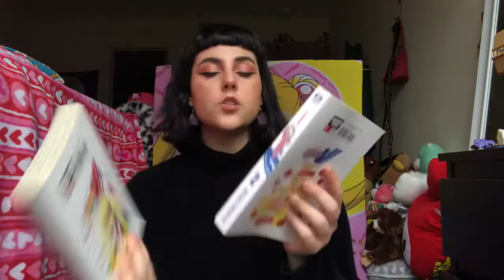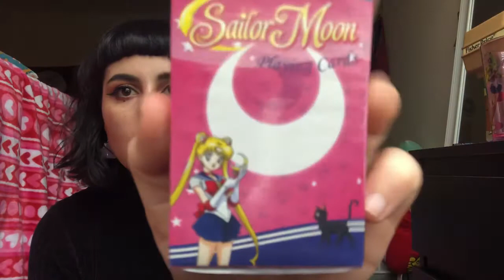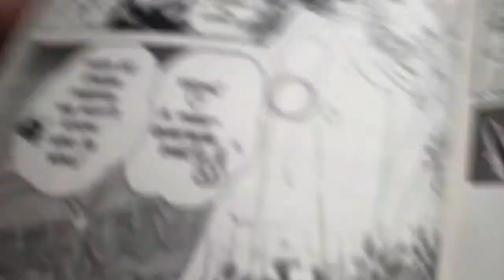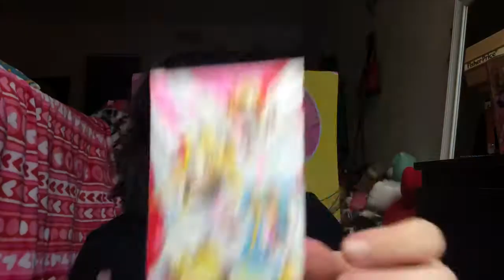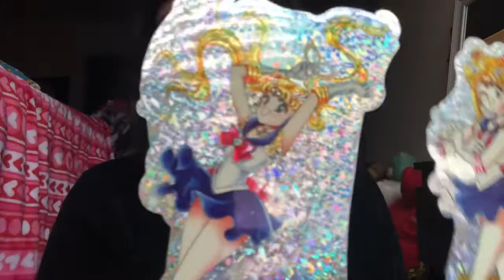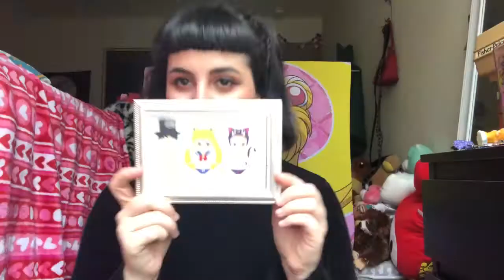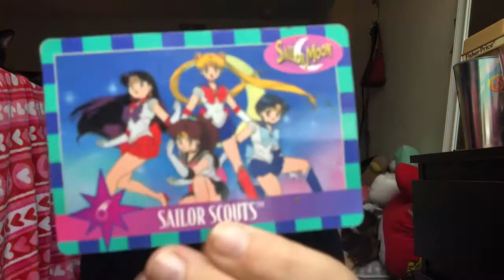MY SAILOR MOON COLLECTION // 2018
Okiiie sooo I’m finally showing you guys my Sailor Moon collection! I’m really excited to show y’all everything I have aaannnndd i’m really exposing myself here so be kind!! This is my first time editing and really talking to a camera so i’m sorry if it’s totally awful but yeaaah annnyyywaaaaays! If y’all like this kind of stuff and wanna see more let me know! Give me suggestions of what you want to see :) I’m excited to start making content for y’all!